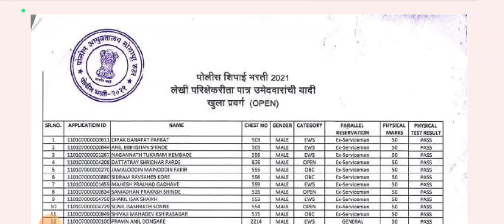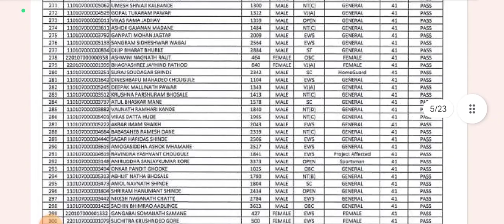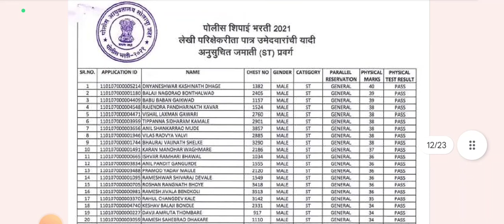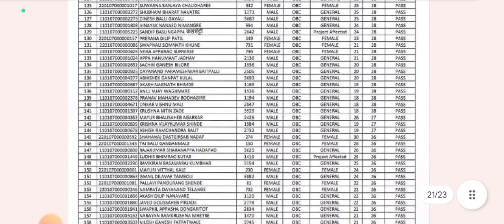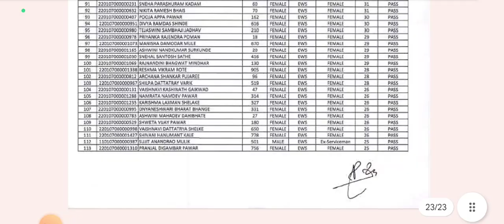solapur shahar police bharti graund cut off 2023